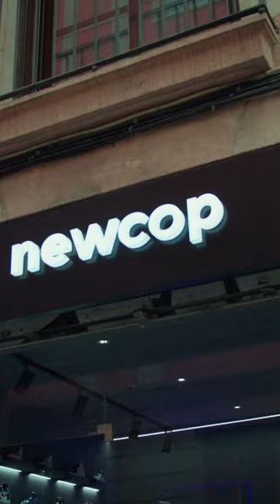¡PRIMERA COLECCIÓN NEWCOP!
¡YA DISPONIBLE LA PRIMERA COLECCIÓN DE CAMISETAS NEWCOP!

Producto fabricado a mano en España y de primera calidad💥

Ven a visitarnos a nuestra tienda física situada en Carrer Duran i Bas 5 bis en el centro de Barcelona o visita nuestra web y encuentra tu camiseta favorita 😏🔥

Gracias a todos por el apoyo recibido desde que abrimos nuestra primera tienda física en Barcelona, seguimos creciendo para traeros los productos más exclusivos del mercado.